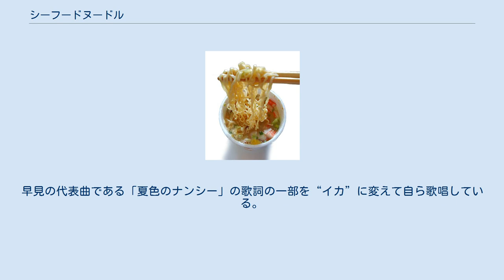シーフードヌードル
シーフードヌードル シーフードヌードルとは、日清食品が1984年（昭和59年）7月23日に発売しているカップラーメン。
 魚介の旨みと白濁スープで独特の味を出している。
具材は、イカ、カニ風味カマボコ、たまご、キャベツの他、2009年7月上旬出荷分より具材にイタヤガイの貝柱が追加されたが、2015年7月出荷分より再びイタヤガイの具材が廃止された。
 2004年放送のフジテレビのバラエティ番組『トリビアの泉 〜素晴らしきムダ知識〜』のトリビアの種のコーナーで、中華人民共和国の高級宮廷料理人(中国が国賓を招いた際に起用される料理人、中国全土で数人しかいない高級厨師、特級レストラン総料理長の3人)が一番美味しいと思うカップラーメンは何かという企画で、620種類あるカップラーメンの内で2004年上半期の売れ筋20商品の中から、本商品が1位に選定された。
 インターネットを始め、長年に渡って各所で囁かれてきた「シーフードヌードルを牛乳（ホットミルク）で作ると美味いらしい」という噂がきっかけで、本商品を派生した「ミルクシーフードヌードル」が発売された。
 2018年には魚肉をベースとしえびの風味をきかせた「えび謎肉」が入った「シーフードヌードル 珍種謎肉 ガーリックシュリンプ味」が発売された。
 2020年10月19日に5年ぶりのリニューアルを実施。
スープに合わせて新たに魚介の旨味にこだわった特製カマボコ具材「ほぼイカ」を採用。
従来のイカ具材と併せ、ダブルの味わいとなった。
CMには歌手の早見優を起用。
早見の代表曲である「夏色のナンシー」の歌詞の一部を“イカ”に変えて自ら歌唱している。
 ※2020年10月リニューアル （レギュラーサイズ1食75g当たり）